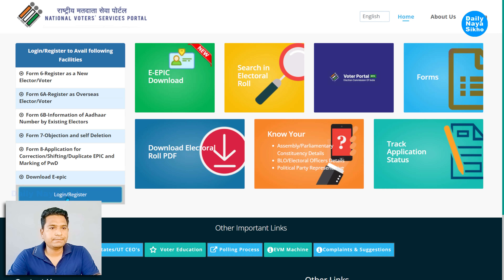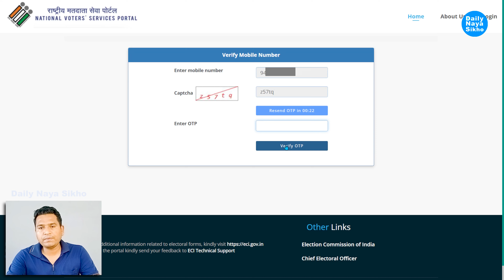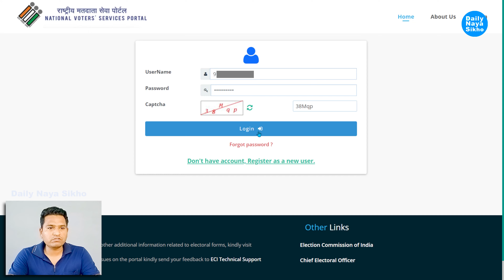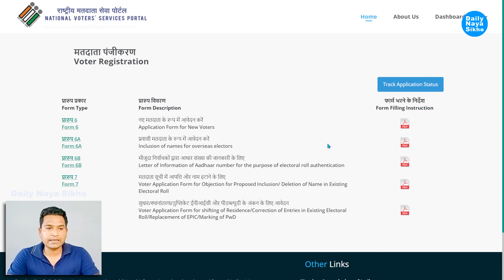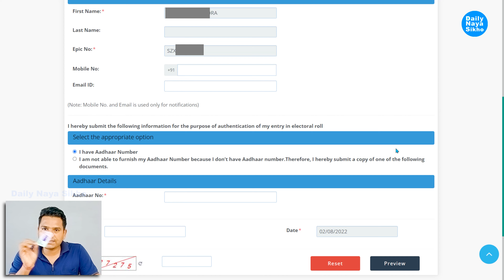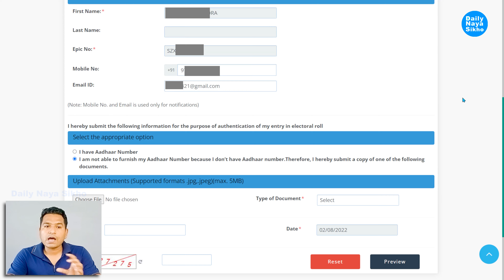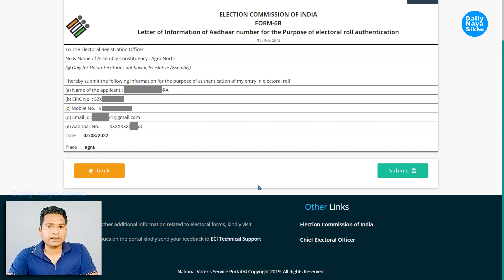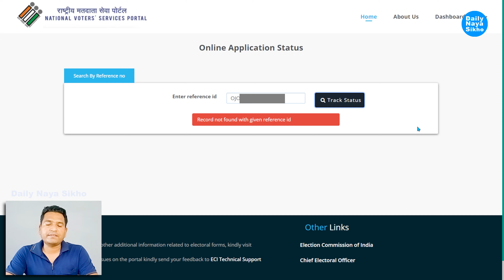Voter Id Card Me Aadhar Card Kaise Link Kare | How To Link Aadhaar Card With Voter Id Online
Voter Id Card Me Aadhar Card Kaise Link Kare | How To Link Aadhaar Card With Voter Id Online | @dailynayasikho @डेलीनयासीखो

Debit Card Emi Eligibility Kaise Check Karen | How To Check Debit Card Emi Eligibility | Emi On Atm |

Pm Kisan Ekyc Kaise Kare Aadhaar Se| How To EKyc Pm Kisan Samman Nidhi | Pm Kisan Kist Kab Aaegi |

Naam Se Voter Id Card Kaise Download Kare | How To Find Or Search Voter Id Card Number By Name |

Bsnl 197 रु के प्लान में  100 Days Validity Unlimited Local /National Calls Or Unlimited Internet |

New Aadhar Card Kaise Banwaye Bina Id Or Address Proof Ke | Aadhar Card Update Kare Without Proof  |

Jio Sim Port Karane Par 1 Year Validity | Jio Me Sim Port Kaise Kare Free | Jio Sim Free Recharge |

Purana Old  Voter Card Kaise Download Kare | How To Download Black And White Voter Id Card |

Hdfc Bank Me Mobile Number Kaise Change Kare | How To Change Mobile No  In Hdfc Bank Account Online |

Free Vip Number Sim Card | Vip Number Kaise Le Free Me | How To Get Vip Mobile Number | Choice No |

Aadhar Pvc Card Kaise Order Karen | How To Order Aadhar Pvc Card Online | New Pvc Aadhar Card |

New Voter Card List Kaise Download Karen | Voter List Me Apna Name Kaise Check Kare | Voter List Pdf |

Aadhar Card Me Father Name Ya Husband Name Kitne Baar Change Ya Update Kara Sakte Hain |

जिओ फाइबर प्रीपेड या पोस्टपेड कौनसा प्लान है बेहतर | Jio Fiber Prepaid Or Postpaid Which Is Better |

Free Me VIP Mobile Number Kaise Le | CMYK Mobile Number Kaise Le | How To Get Free VIP Mobile Number |

आधार कार्ड सेंटर की शिकायत कैसे करे | How To Register Complaint In Aadhar Card Center Online |

Aadhar Card Lock Unlock Kaise Kare | How To Lock Unlock Aadhar Card | Aadhar Card Biometric Unlock |

How To Check Voter Id Card Status Online | Replacement Voter Id Card Kitne Din Mein Aata Hai 2022 |

Instant E-Pan Card भूल कर भी न बनवायें | Instant E-Pan Card बनवाने के नुकसान | Lot Of Problem E-Pan

How To Download Aadhar By Name | नाम से आधार कार्ड कैसे डाउनलोड करें | आधार बिना मोबाइल नो डाउनलोड |

voter id card aadhar card se kaise link kare,
aadhar card,